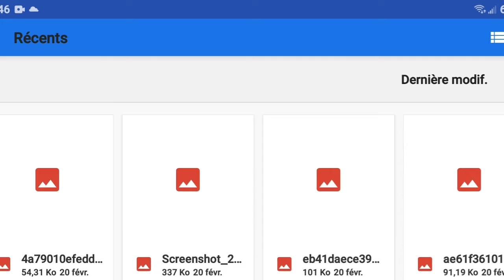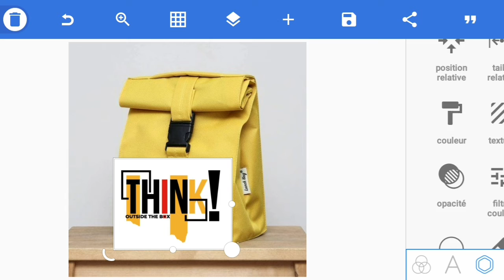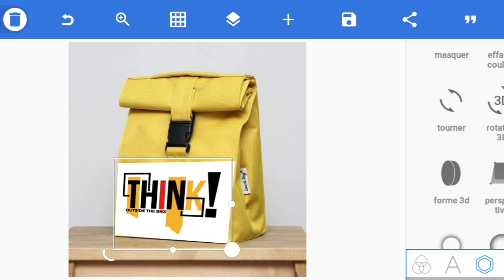Men komanw ka met yon logo sou yon mockup sou tlf ou sanw pa itilize Photoshop. pixellab